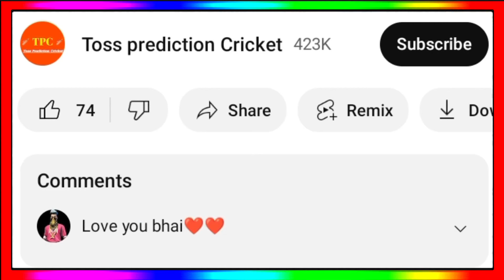IPL 2025 Mega Auction - Rcb Target Players 2025 Auction || Rcb Auction Strategy 2025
Rcb Target Players 2025 Auction
Rcb Target Players 2025
Rcb Auction Strategy 2025
IPL 2025 Rcb Auction Strategy